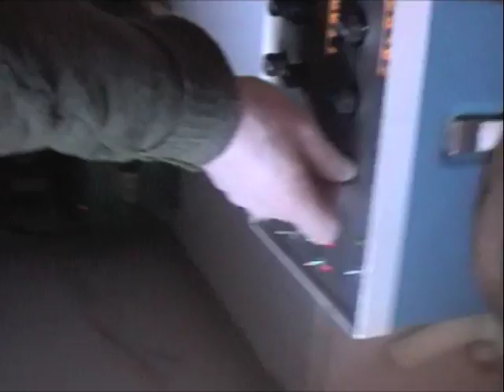Wall Tutti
New Year 2009 an orchestra of: Chris Cundy, Alison Blunt, James Dunn, John Say, Candida Doyle, Ivor Kallin, Hannah Marshall, Alex Ward, Jem Finer, Pinball Geoff, Naomi Doran, Jenny Kallin, John BIsset, Natasha Tauber. All that survives of a longer film which showed their forgathering in homage to the marx brothers 'night at the opera' - accidentally deleted!